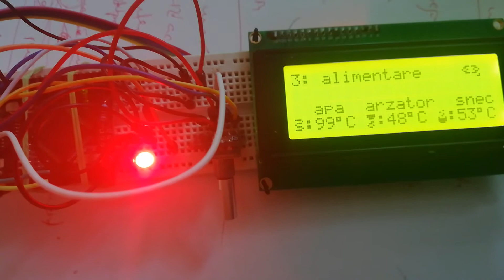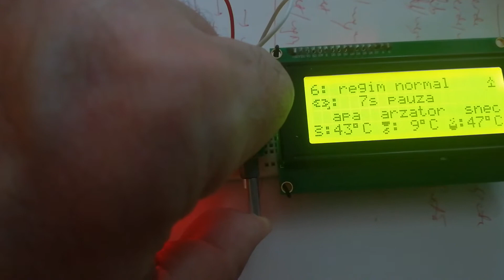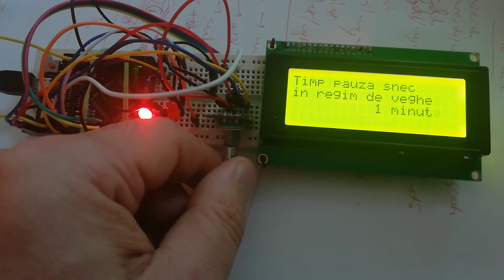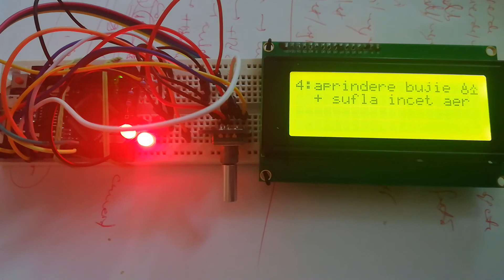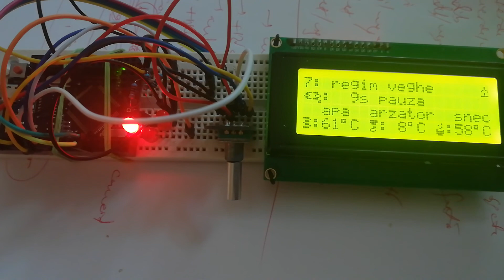automatizare cazan peleti (3)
am schimbat placa de dezvoltare cu un Mega 2560 Pro Mini ( o versiune msi mica a placii Arduino Mega) pentru implementare reglaj valori cu encoder